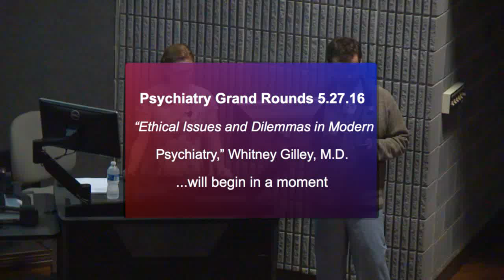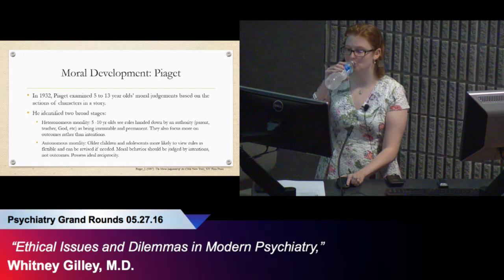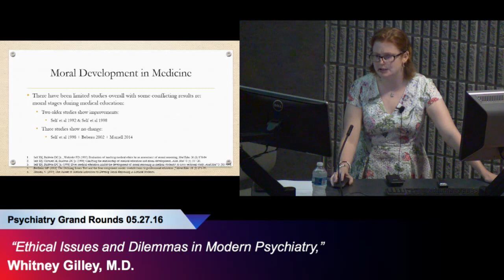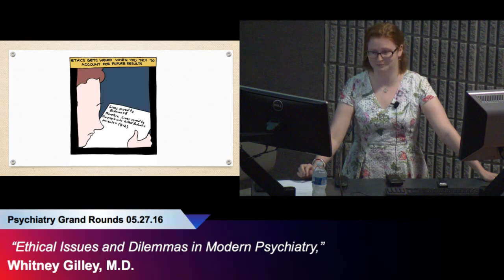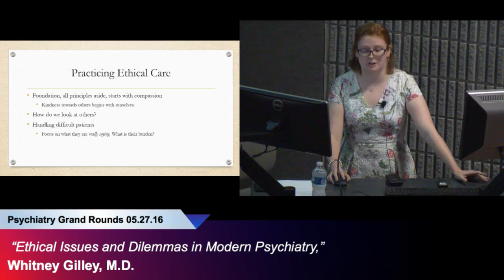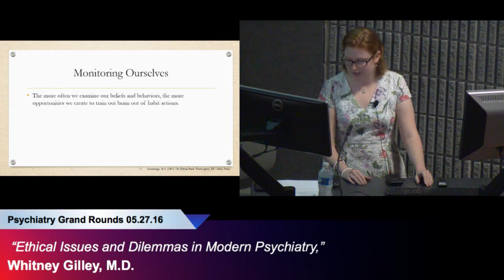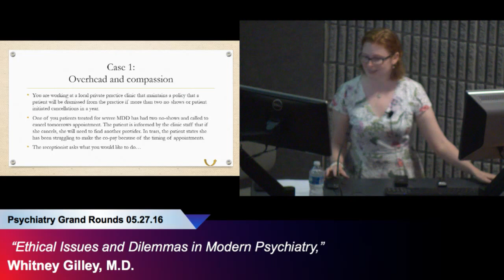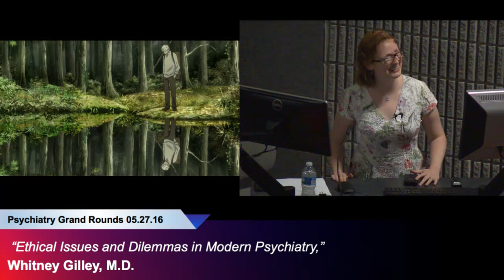“Ethical Issues and Dilemmas in Modern Psychiatry,” Whitney Gilley, M.D.